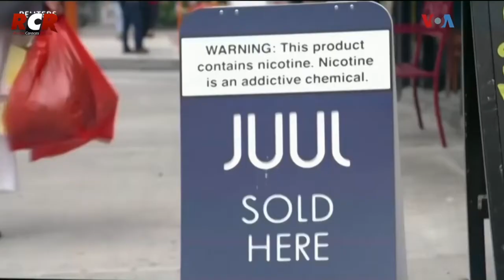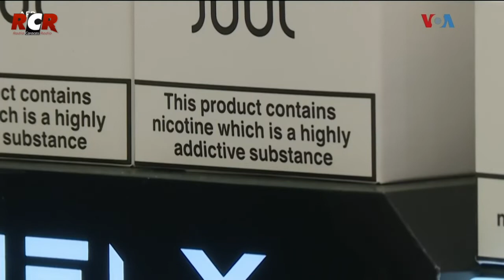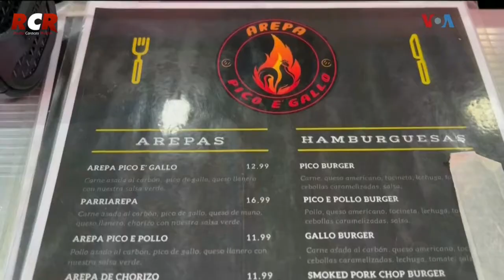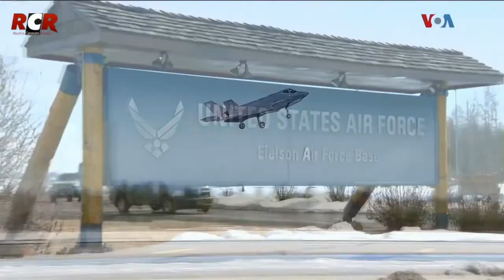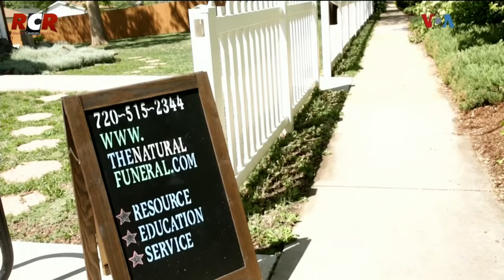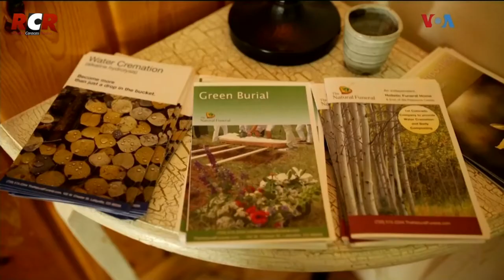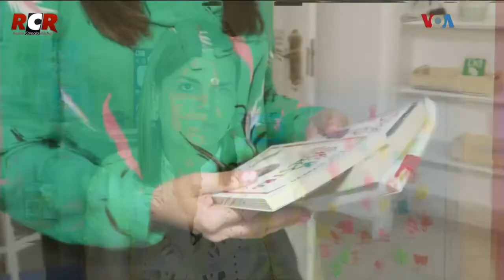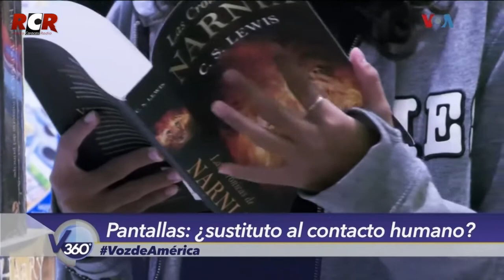RCR750AM -Voz de América - Parte 2 | Lunes 01/08/2022